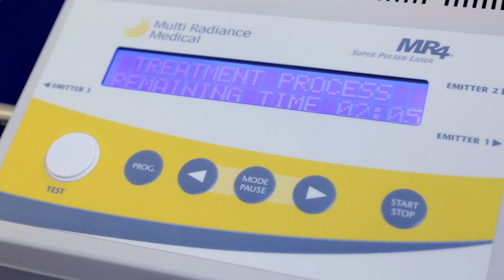Can Help Neck & Back Pain in West Linn, Oregon City, Canby, Clackamas, Gladstone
Revive Injury and Wellness in West Linn OR offers laser therapy for the treatment of back and neck pain. Do you know how you can benefit from laser therapy? In this video Chiropractor Dr. Erin Bloom DC. talks about laser therapy treatment for arthritis, chronic pain, neck and back pain, even pain related to disc damage in your spine.
Typically we use laser treatment along with chiropractic adjustments and massage therapy as well as stretching exercises for your neck, back, upper back and lower back pain issues.

If you are experiencing pain in your back or neck and are in the Southeast Portland area including West Linn, Oregon City, Gladstone, Tualatin, Milwaukie, Wilsonville, Beavercreek, Canby, Molalla, Mulino, Clackamas, Willamette, Lake Oswego, and Happy Valley Oregon, give Revive Injury and Wellness a call at .

Ask about our New Patient Special or sign up at our

At Revive Injury and Wellness chiropractic care and massage therapy office in WestLinn​​, we specialize in chiropractic​ care, massage therapy and back pain and neck pain relief, Our chiropractors treat auto accident and work related injuries. If you are struggling with neck or back pain, headaches or migraines, sciatica, or any other muscle or joint pain, please call us today or visit our website and take advantage of our new patient special. We utilize gentle chiropractic techniques, massage therapy, rehabilitative exercises, nutritional support and supplementation and cold laser therapy to help you recover from back and neck injury and lead a healthier, happier, pain free life without the need for drugs and surgery. Our chiropractic and massage therapy office is located in West Linn Oregon in SE Portland in Clackamas County. We serve clients from nearby cities of Oregon City, Gladstone, Tualatin, Milwaukie, Wilsonville, Beavercreek, Canby, Molalla, Mulino, Clackamas and Happy Valley Oregon.

Revive Injury and Wellness
1750 Blankenship Road # 295
West Linn, OR 97068